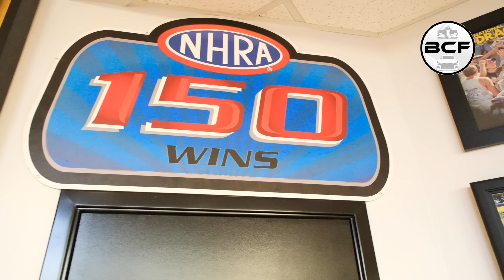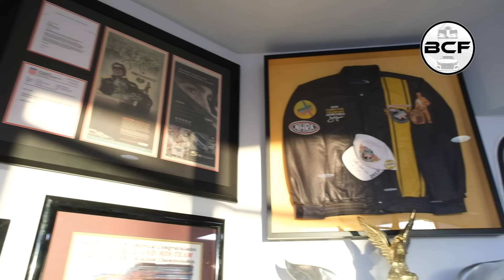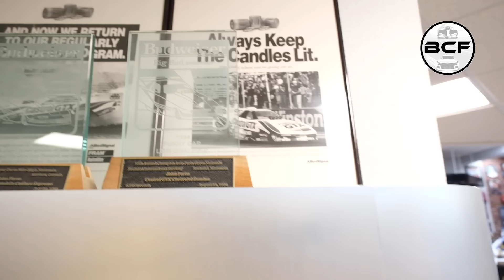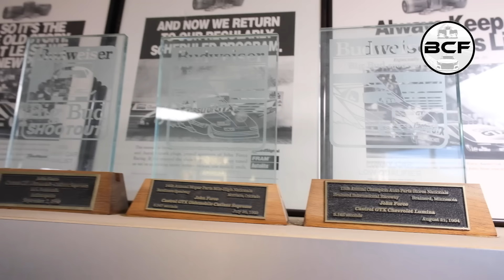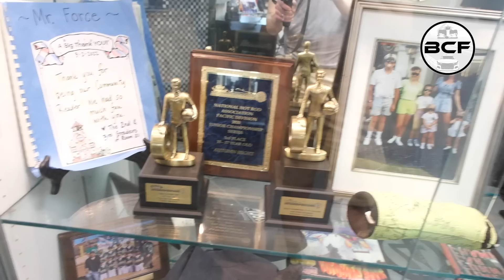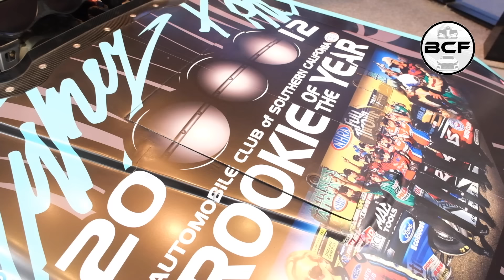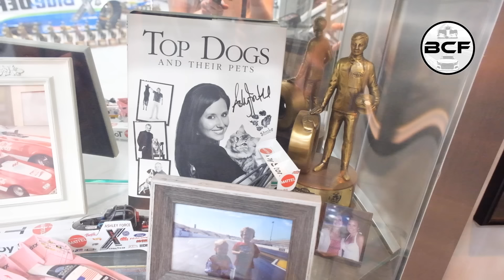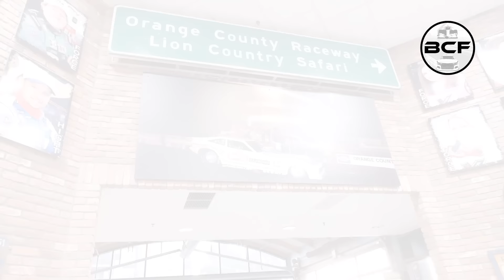EXCLUSIVE: John Force Racing Shop Tour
During our trip for the NHRA Finals, we had the opportunity to take a tour of John Force Racing in Yorba Linda, California!

The museum/shop features many key pieces of JFR's illustrious history in NHRA drag racing.

Chapters:
00:00 Start
00:08 Courtney Force's Taylor Swift Funny Car
04:13 John Force's 100th Win Wally
08:17 Main Museum Area
21:05 Diecast Collection
21:45 John Force's Personal Car Collection
31:43 John Force Racing's Original Race Shop